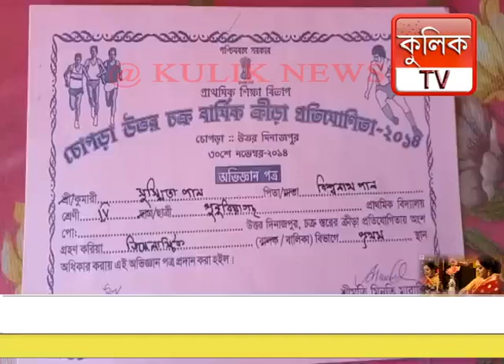Chopra: বাংলা মহিলা ক্রিকেটে সুযোগ পেলেন চোপড়ার সুস্মিতা | Raiganj Kulik News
KULIKUPDATE: বাংলা মহিলা ক্রিকেটে সুযোগ পেলেন চোপড়ার সুস্মিতা।